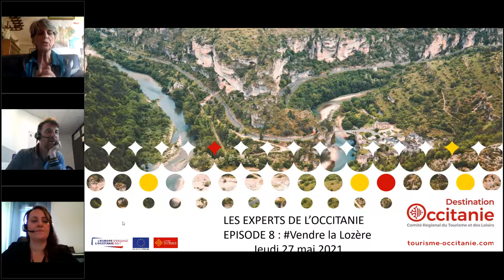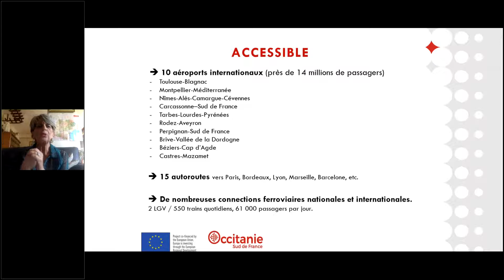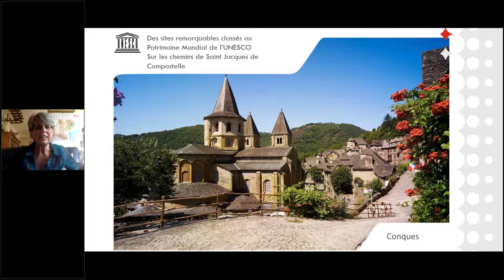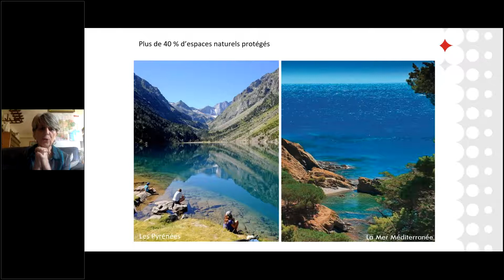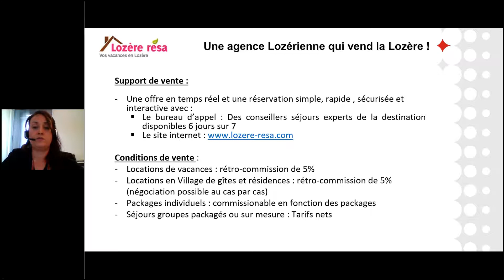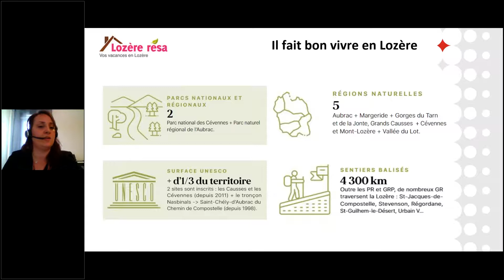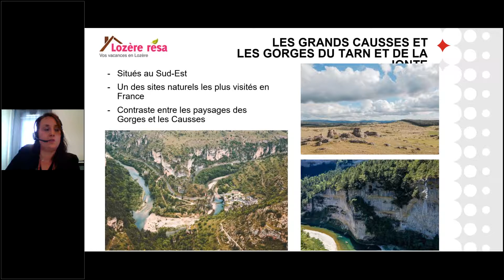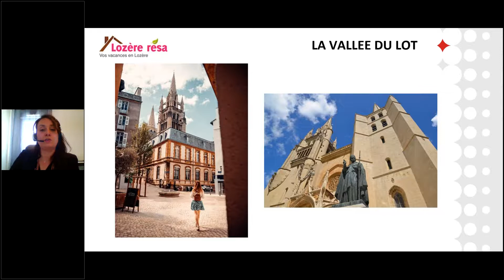Replay Webinaire CRTL Occitanie - Vendre la Lozère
Décollage immédiat ! Découvrez dans ce webinaire un territoire préservé qui permet de faire le tour du monde sans quitter La France : La Lozère.

Evasion et expériences authentiques sont au programme : 5 régions naturelles offrant une nature riche et omniprésente ainsi qu’une multitude d’activités culturelles ou natures à découvrir !